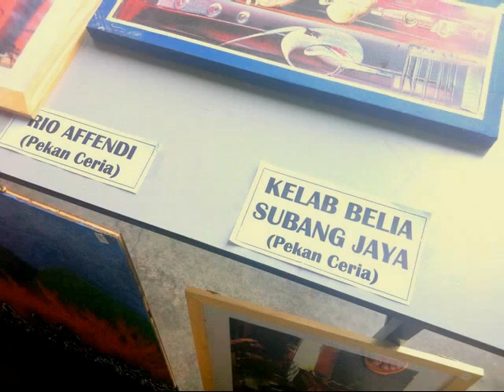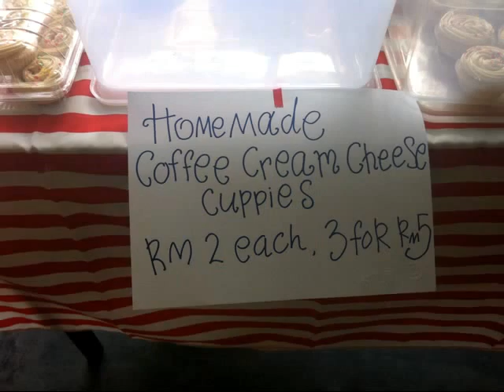Pekan Ceria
Thanks!